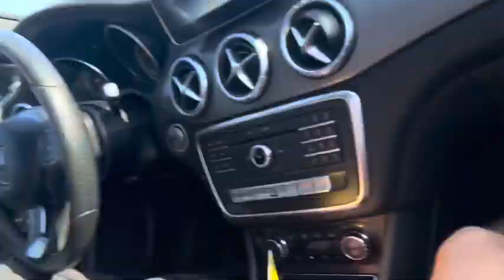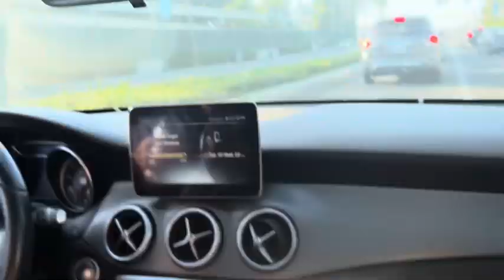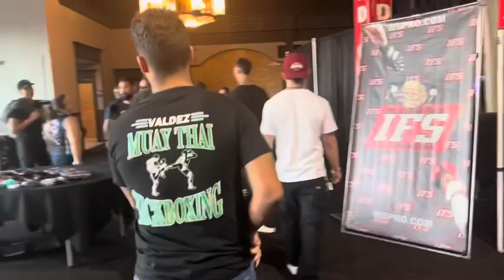Vlog: MIGUEL OCHOA & CHRIS “CARNAGE”👹DESTROY THEIR OPPONENTS At IFS Anaheim🥊 🦍🥇🙌🏆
BRUTAL FIGHTS at IFS ANAHEIM GRAND THEATER BY MIGUEL OCHOA & CHRIS “CARNAGE” and their opponents; CARNAGE ENDS HIS OPPONENT IN A COMPLETE BREAKDOWN
Fighters From Crew Valdez Muay Thai &
8 Sins Thai Boxing
Whittier,California📍